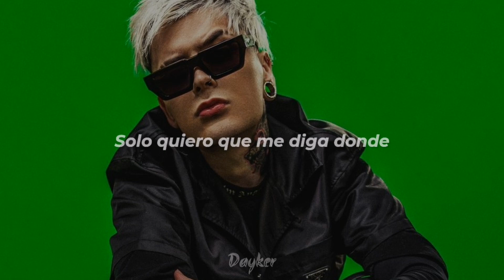Lit Killah - Fuego || Letra Adelanto